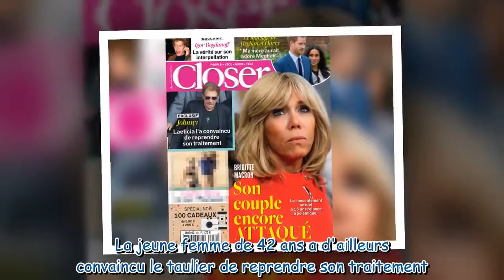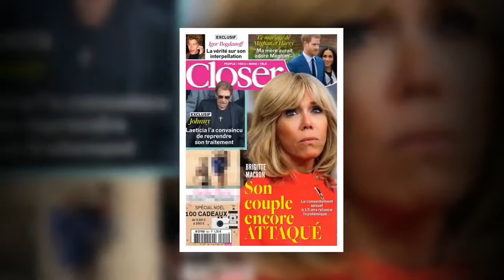A lire dans Closer : Brigitte Macron, son couple encore attaqué